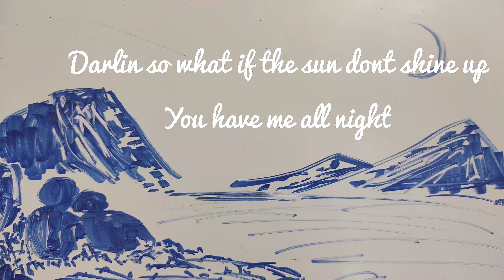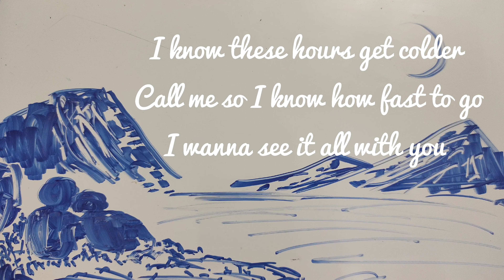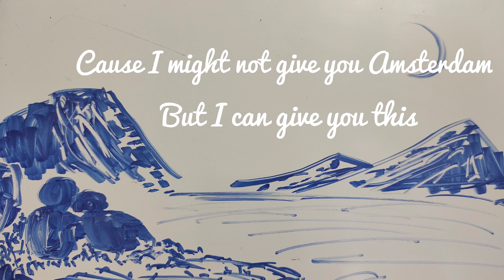Romma Avante - Amsterdam (Official Lyric Video)